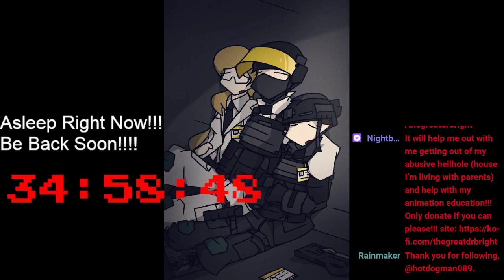A Weird Ass Sub-A-Thon!!! VOD